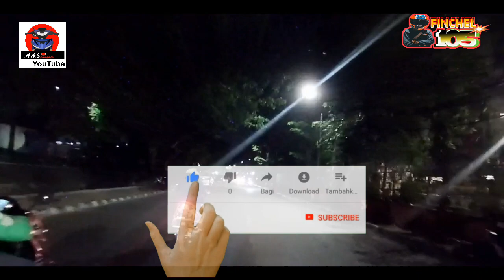TEST ACTION CAM DRAGON TOUCH VISTA 5 PAIRING KE INTERCOM MAXTO M2 | MOTOVLOG INDONESIA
Assallamuallaikum,
WELCOME BACK TO MY CHANEL, video kali ini TEST ACTION CAM DRAGON TOUCH VISTA 5 PAIRING KE INTERCOM MAXTO M2 | MOTOVLOG INDONESIA review TEST ACTION CAM DRAGON TOUCH VISTA 5 PAIRING KE INTERCOM MAXTO M2 | MOTOVLOG INDONESIA nyoba action cam dragon touch vista 5

❎ Jangan lupa selalu suport chanel ini, karena suport kalianlah chanel ini akan berkembang dan maju,

🔹editing by finchel 105 pro & aas chanel

🔹apk editing by kinemaster pro mod

🔹bacsound musik by neffex

🔹record by action cam dragon touch vista 5 pairing ke maxto m2

🔹lokasion sunter - warakas
🔹follow akun isntagram chanel @finchel_105_pro